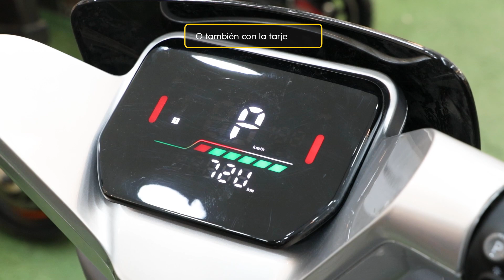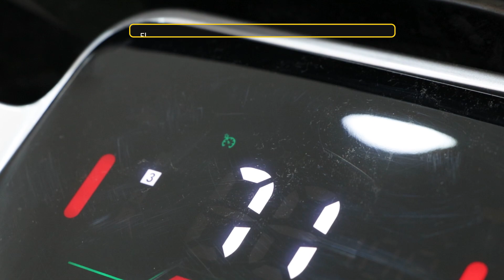Funcionamiento DM03 - Modelo Taurus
Funcionamiento - Modelo DM03 (Versión 2024)
¿Tienes dudas con el funcionamiento de tu equipo? Te enseñamos las funciones principales de tu Honey Whale.

¡Compra ya en Honey Whale!